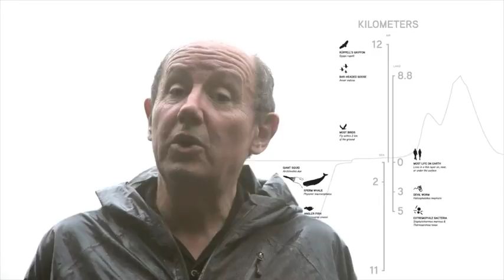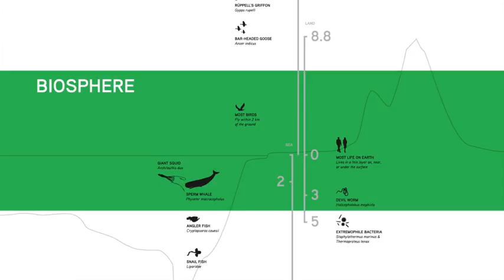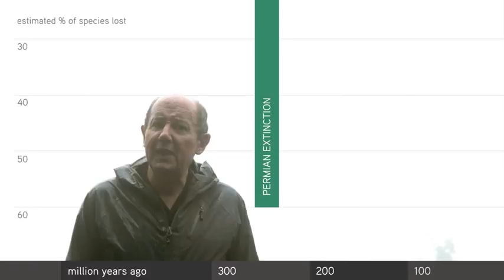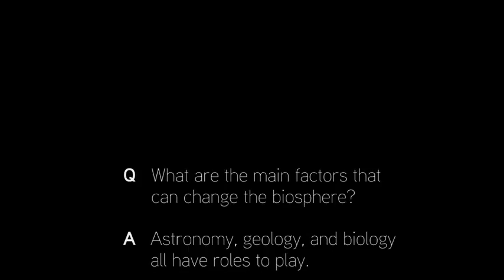How Do Earth and Life Interact? | Big History Project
A look at the "comfort zone" humans live in, and the interplay of life and the biosphere.